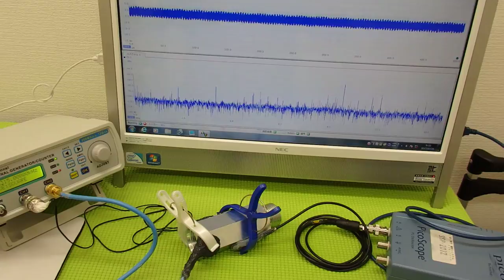超音波の発振制御システム ultrasonic-labo